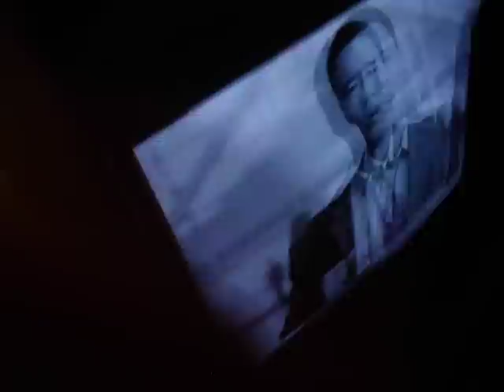Black dot Confirmed ? Black dot in front of sun!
I'm going to upload some chemtrail videos that are what  I would say are an attempt to conceal the sun today.